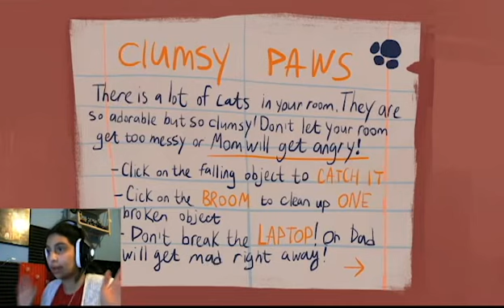Please mom not dad! | Clumsy Paws